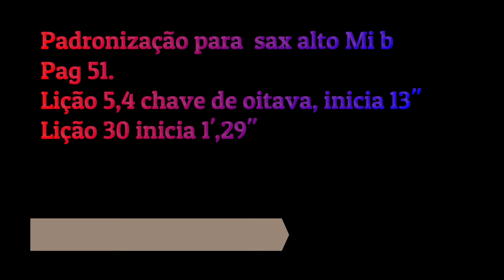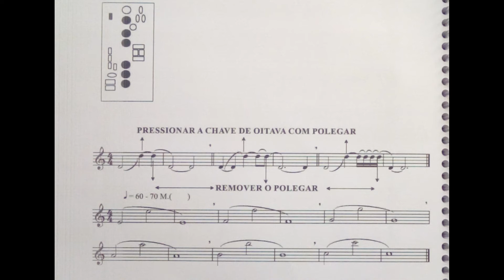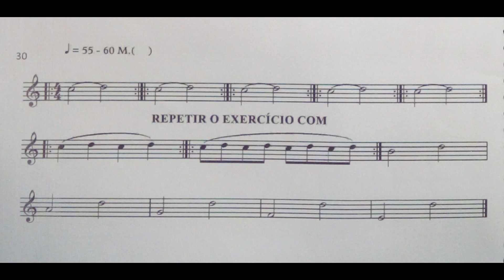Pag 51 lição (5,4 chave de oitava) lição 30 Padronização para Sax alto Mi bemol.